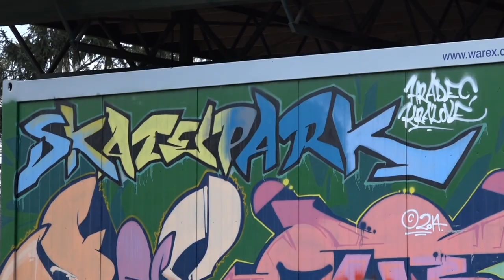Skatepark v Šimkových sadech opět otevřen